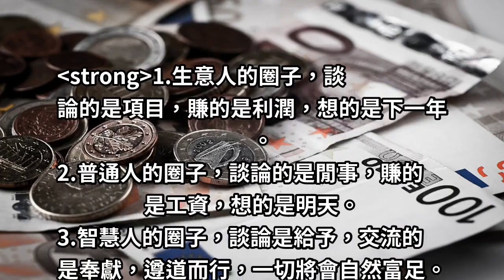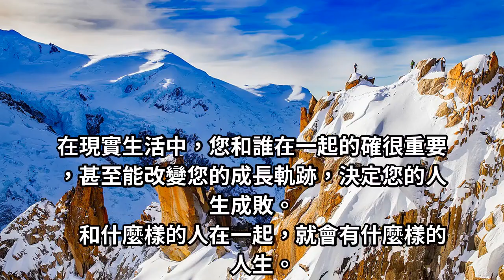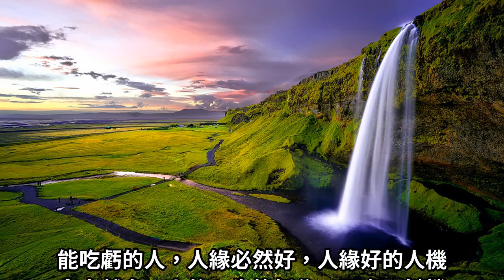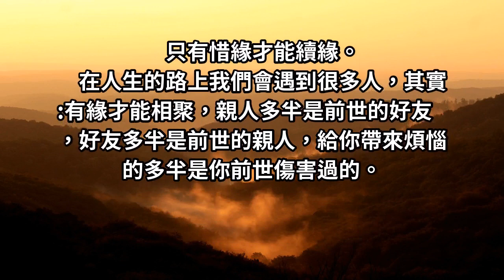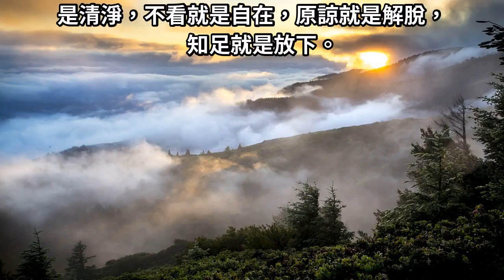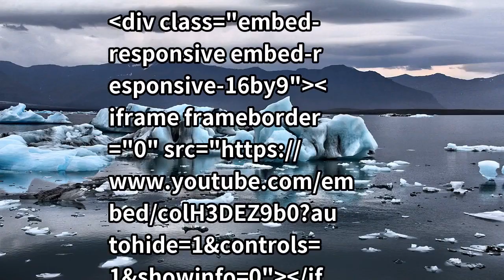跟著有錢人，將來就是有錢人！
有聽過一種說法，你跟的主管賺多少錢，那你未來也可以賺多少錢！